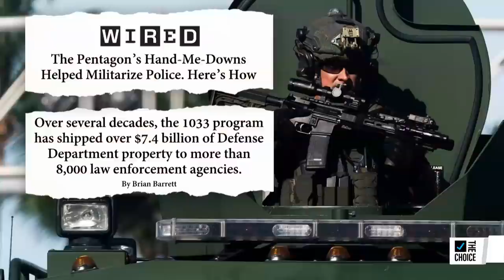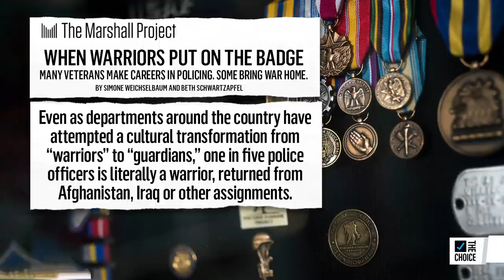How American Police Went from Looking Like Neighborhood Cops to Military Soldiers | The Week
NBC News Terrorism Analyst Jim Cavanaugh explains why police have so much access to military gear, and why a lot of it is unnecessary for the job. Cavanaugh and Joshua dive into the nuances of equipping police with proper tools to keep them safe, while making sure they're the right ones for the communities they serve.

With more Americans feeling overwhelmed by the volume and speed of news, on “The Week,” Joshua Johnson connects everyday people, newsmakers, and trailblazers for candid conversations about each week’s big stories, thinking through the challenges faced by all and prepping viewers for the days ahead.

Watch it on The Choice channel on Peacock TV, Fridays, 7 p.m. ET.